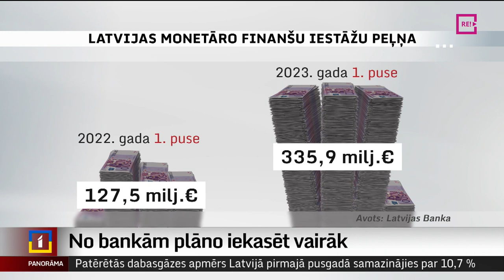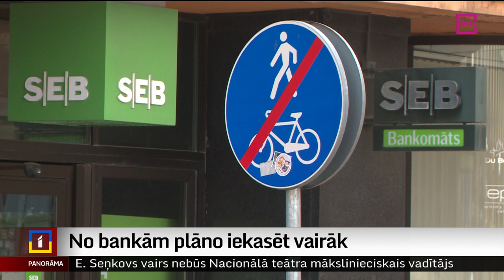No bankām plāno iekasēt vairāk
Latvijas komercbankām varētu nākties turpmāk valsts budžetā maksāt lielāku ienākumu daļu nekā līdz šim. Iespaidīgie peļņas rādītāji apvienojumā ar kūtro kreditēšanu pamudinājuši politiķus no pārrunām ar bankām pievērsties radikālākām pārliecināšanas metodēm – nodokļu izmaiņām. Finanšu nozare gan brīdina, ka tādā gadījumā bankas kreditēs nevis aktīvāk, bet tieši otrādi, un turpina Anete Bērtule.